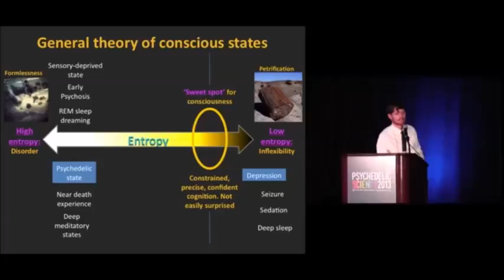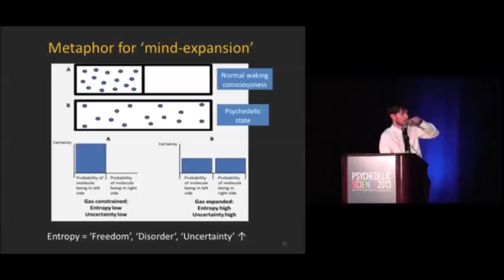Entropy of Consciousness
First and foremost this is a promotional clip pointing you in the direction of the original creators of the material. Secondly this is Educational in a way that could Save Lives.

For original video see: Brain Imaging Studies with Psilocybin and MDMA - Robin Carhart-Harris